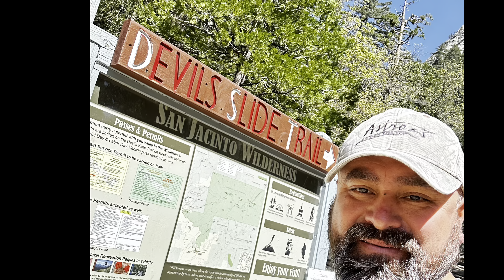Parte 3 de la cabaña en Idyllwild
Parte 3 en la cabaña de Idyllwild.